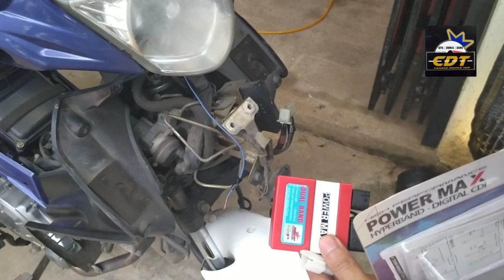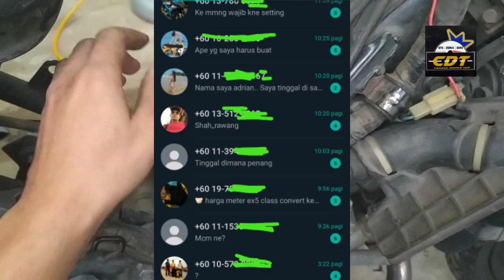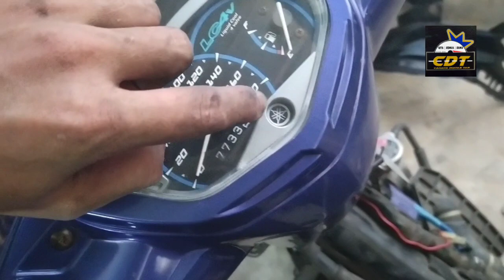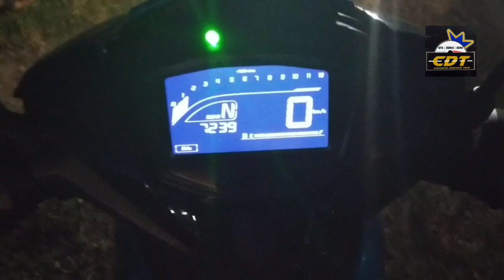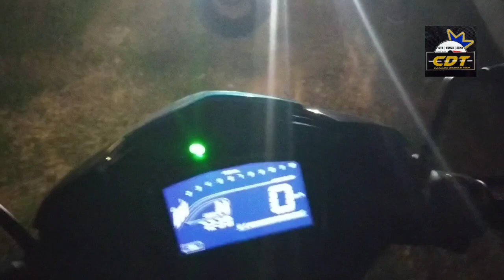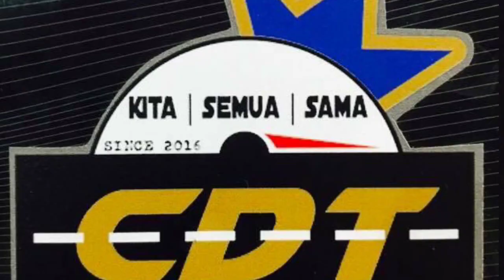Motor jadi laju terus pakai carburator uma racing | Jiwa kelajuan